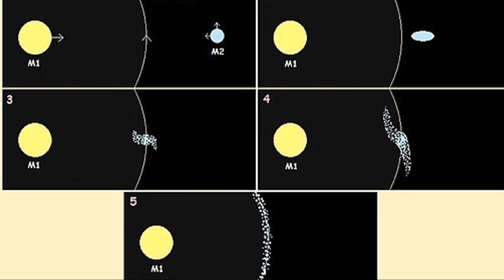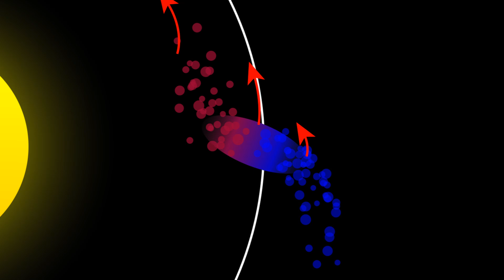The Fate of Planetary Rings: Why They Won’t Last Forever!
Ever wondered how the stunning rings of the gas giants in our solar system formed, and why they won’t last forever? In this video, we explore the fascinating fate of planetary rings, from Saturn’s iconic bands to Jupiter’s faint dust rings, and even the possibility of Mars gaining its own ring in the future!

We’ll break down how rings form, why they are so temporary, and what causes them to disappear over time. Plus, we’ll dive into the Roche Limit and how it could lead to new ring systems on planets like Mars and Neptune!

Join us as we journey through the dynamic and ever-changing world of planetary rings in our solar system. Will the gas giants’ rings be gone in a few million years? Could new rings form from moon collisions or asteroid impacts? We’ll answer all these questions and more!

00:00:00 Intro
00:00:19 How Rings Form
00:01:49 Why Rings Don’t Last Forever
00:03:17 The Fate of Each Planet’s Rings
00:05:33 Could New Rings Form?
00:07:41 Outro

- By IMAGE: NASA, ESA, CSA, STScIIMAGE PROCESSING: Joseph DePasquale (STScI) Public Domain,